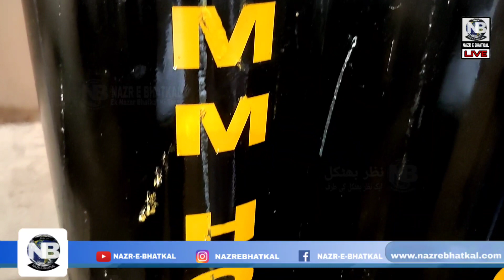Bhatkal Muslim Khaleej Council (BMKC) Provided Oxygen Cylinder for Needy People.